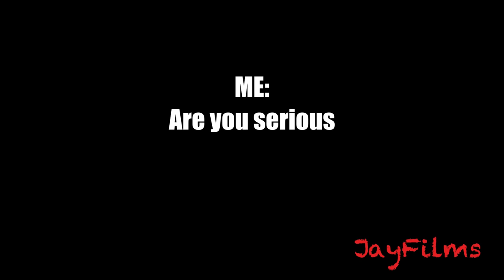Mic'd up HighSchool Center back! *BIG TRASH TALKER*| Soccer highlights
Crazy Mic'd up content in this video, ENJOY:))